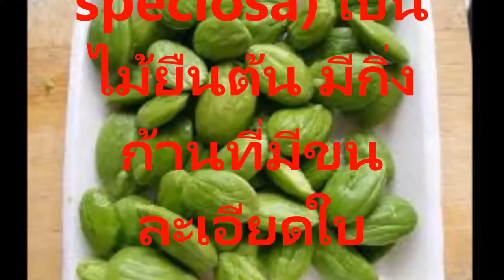สะตอ ช่วยชีวิตสำหรับผู้ที่เป็นโรคเบาหวานและความดันโลหิต ทานแล้วดีขึ้นจริงๆกินอย่างไรเชิญชม